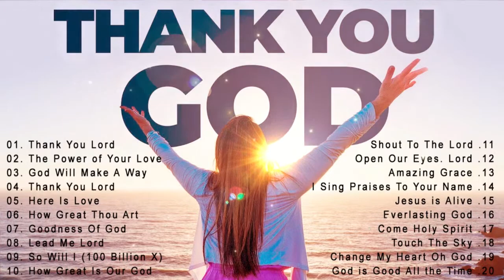🙏 Start Your Day With Powerful Worship Songs For Prayer 🙏 Best Worship Songs Of All Time 🙏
Musics Praise is here to entertain you with new and latest African Gospel Music, Feel free to comment, like and share our Gospel Music as they come to you, also subscribe to support our channel by clicking on the link below :
Invite you to consult keywords :
We hope to hear your comments
Sincere thanks: Praise Worship Songs !!!

worship​ songs of hillsong
worship​ songs collection
praise​&worshipsongs2021
louvores​ de adoração
christian​ music 2021
christian​ music
christian​ hyms
christian​ gospel